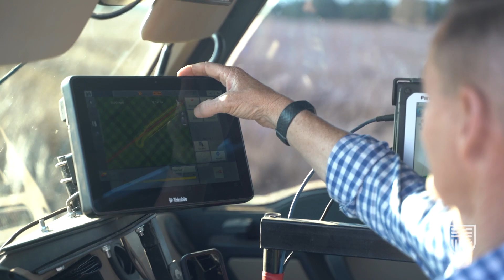Welcome to Agriculture and Wine Science at Charles Sturt University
Congratulations and welcome to the Charles Sturt student community. Whether you have chosen to study online or on campus in Wagga Wagga, or an undergraduate or postgraduate degree, our team is excited to help you prepare for a rewarding career in agriculture. We invite you to meet our key academics and find out what you can expect when you study with us, from the hands-on facilities to the diversity of career opportunities. We're the country's most experienced provider of agricultural, horticultural, and wine science education – we've been doing it for 120 years.

Plus, we're the number one uni in Australia for agriculture and environmental science grads who get jobs – 86% get full-time jobs within four months of graduating. You can be confident you’ve made the right choice when you study agriculture and wine science with Charles Sturt!

*Good Universities Guide 2022/23

TEQSA PRV12018 (Australian University) CRICOS 00005F